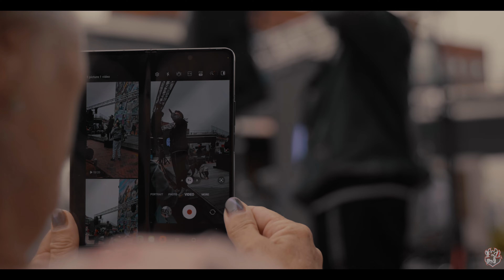The 2nd Annual Keep Moving Forward Festival Highlights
The 2nd annual Keep Moving Forward Festival took place on September 30th, 2023 at Frederick Douglass Park in the heart of Lynn, Massachusetts.

Special thank you to the City of Lynn